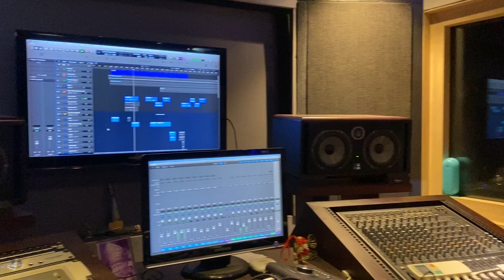Wonderful moments at TTD recording | Nagaraju Talluri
my recent recording of TTD project moments with wonderful singers @SathyaprakashDharmarOfficial  and @SingerSaindhavi  at chennai.